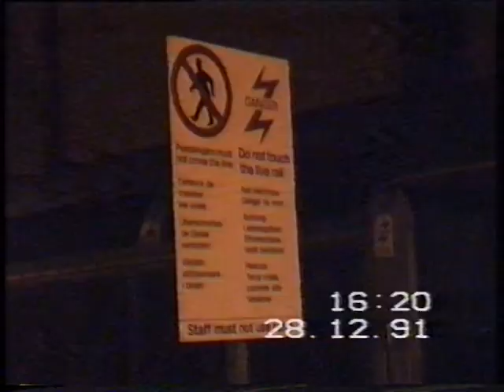The Crompton Constructor - 28th December 1991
This low quality VHS offering is about "The Crompton Constructor", a Pathfinder organised tour from Wolverhampton to Dover Western Docks, taking in the frieght only branch from Hoo Junction to Grain and the Sheerness-on-Sea branch along the way. The locomotives on the train were changed at Reading in both directions, with 33050 & 33063 being the two Cromptons used. 56055 was attached to the rear of the train between Hoo Junction and Grain for top and tail operation on the branches. This loco was left at the buffers on departure from Dover Western Docks. The train returned to Reading via the more direct Ashford - Tonbridge - Redhill route. Along the way a large collection of 33s were seen stored at Battersea.

Thanks for your patience in watching this rather poor quality video, the timestamp is particularly annoying, amongst everything else.